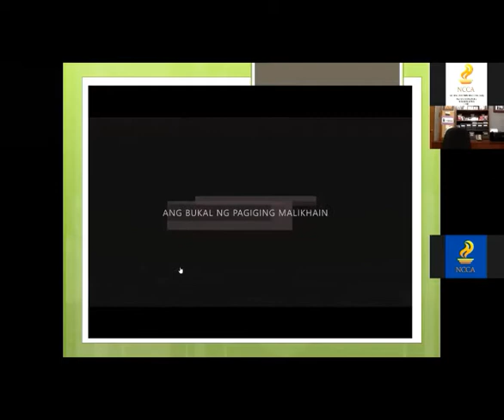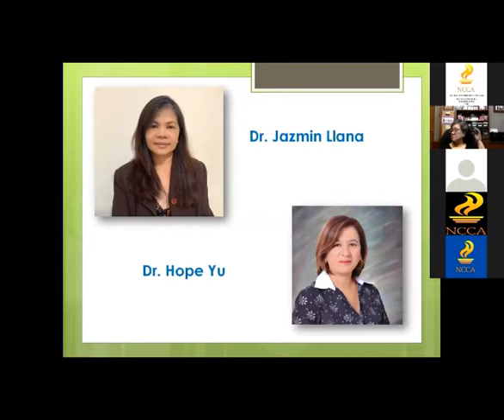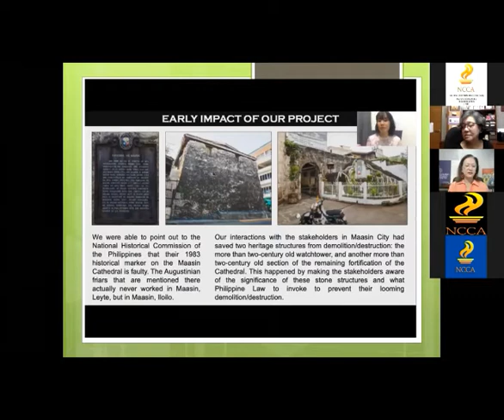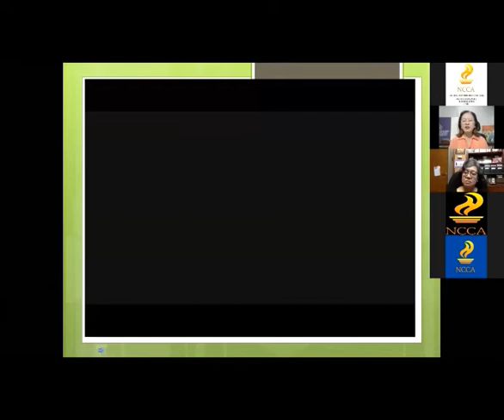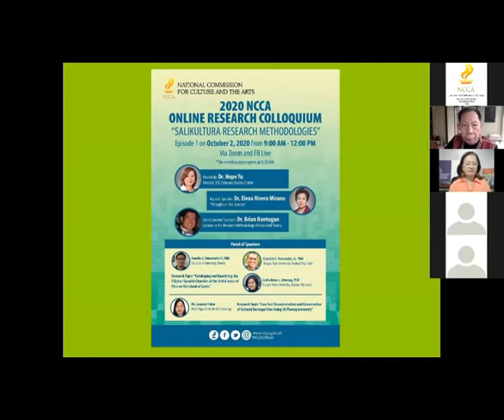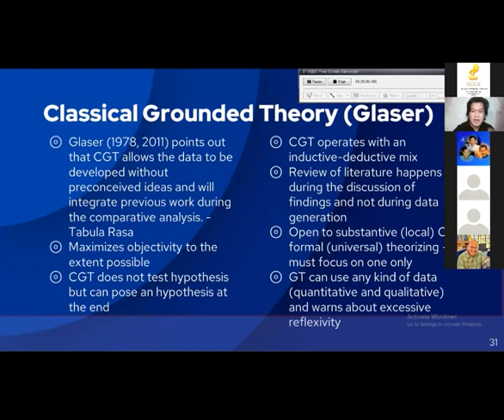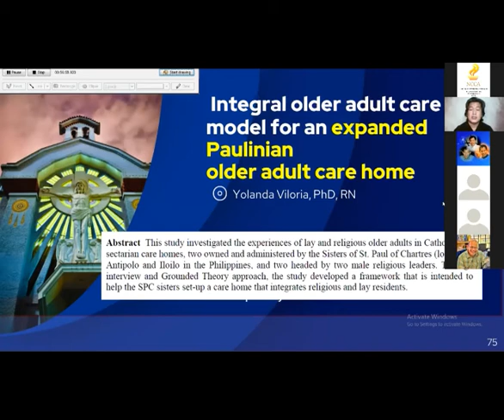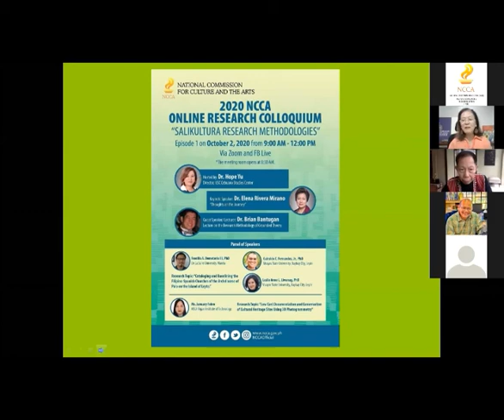NCCA RESEARCH COLLOQUIUM - EPISODE 1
The NCCA conducted its annual Research Colloquium with the theme, “Salikultura Research Methodologies,” pursuant to the NCCA Support for Research on Culture and the Arts. The objective of the colloquium is to publicly disseminate research outputs and serve as an avenue for discussing issues and concerns about culture and the arts research, relating to directions and trajectories, agenda and methodologies, technologies and discourses, methods and data gathering pedagogy, ethics, and new knowledge generated. It is also an opportunity to gather researchers to initiate and continue the discussion about research on culture and the arts and its impact and value in the general life of the nation.

Join the upcoming episodes of the NCCA Research Colloquium 2020 every Friday, 9:00 AM via Zoom.